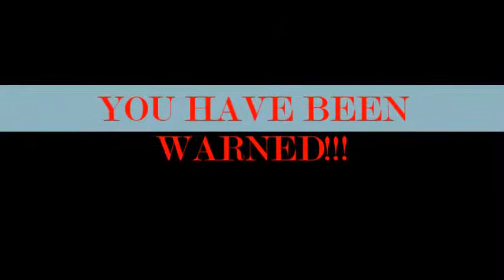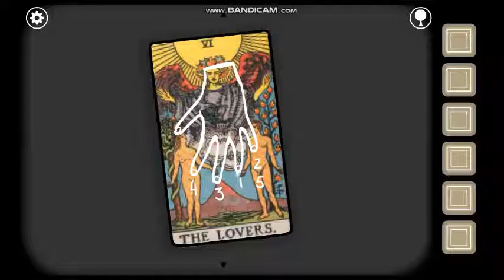Rusty Lake Roots: Family Emblems